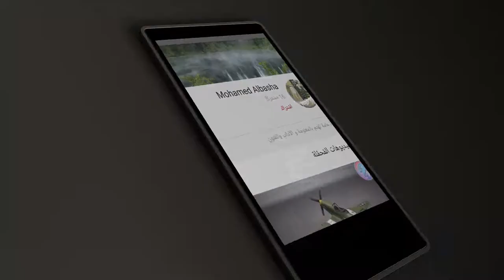10 shots, 3D Paris Saint-Germain logo, green screen for montage.FREE TO USE.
Start by removing the green screen and setting the background of your choice.